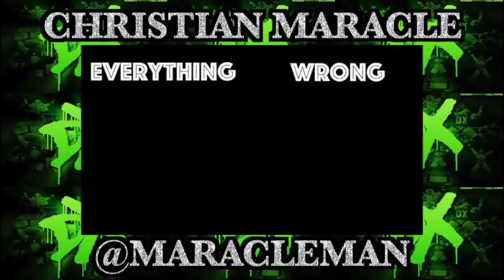Everything Wrong With WWE Segments: DX REUNITES (2009)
Leading up to SummerSlam this Sunday, I went back to 2009 to sin one of the funniest reunions leading up to that year's edition of SummerSlam. When D-Generation X reunited one last time prior to Shawn Michaels's retirement. Needless to say, there are some sins.

Hope you guys are excited for SummerSlam weekend! I am! This Monday will host the first ever full length non-WWE PPV Sins! Which company and which event could it be?

Song: Fight Like The Devil
Artist: Onlap

Think Optimistically!